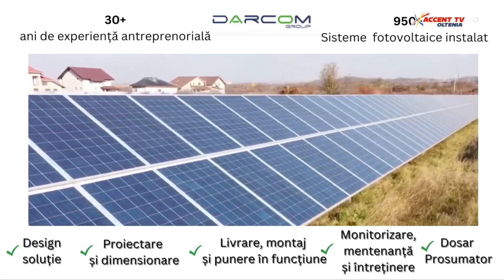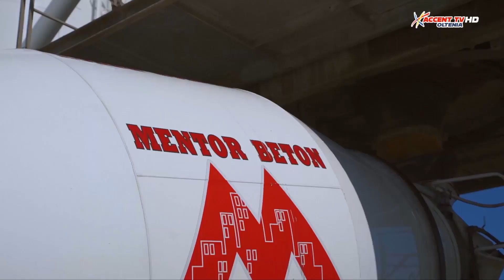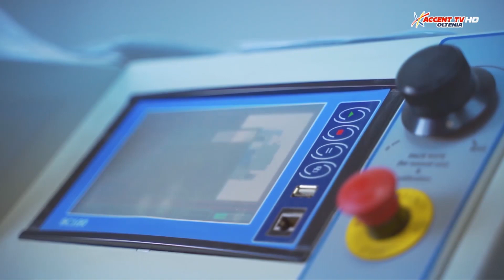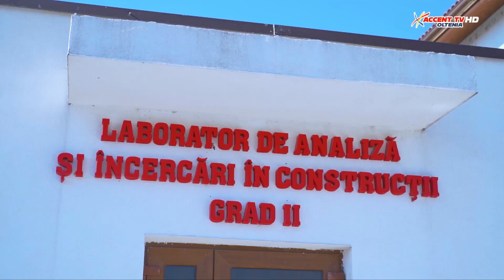Statul de Drept 7 august 2023 Florin Ciobanu